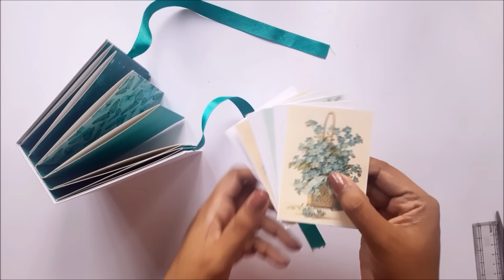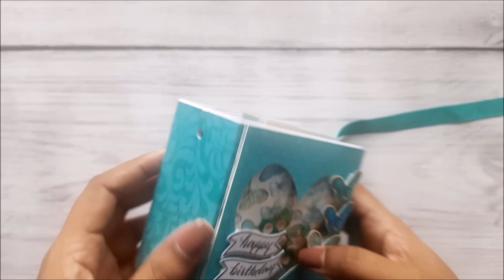Beautiful Handmade Scrapbook for Birthday | Scrapbook for Boyfriend | Tutorial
Welcome to Handmade Cards Ideas. In this video, I am going to show you guys how to make beautiful handmade scrapbook for birthday.

Other Material used:
White thick sheet
ribbon
glue, scale, pencil
single hole punch
double sided foam tape
sequins
ohp sheet

Easy step-by-step procedure is given in the video to make your own scrapbook at home. You can give this beautiful scrapbook to your friend, boyfriend, girlfriend, sister, brother, love, or special one in your life.